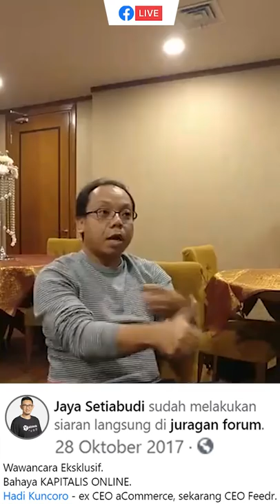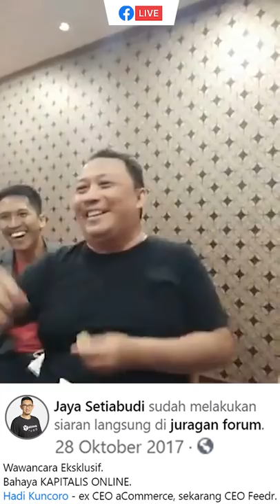BAHAYA MARKETPLACE KAPITALIS BUAT UKM [recorded live 2017]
PERINGATAN SAYA SEJAK 2017, BAHAYA MARKETPLACE KAPITALIS

Keributan ulah Mr Hu di shopee bukan hal baru. Sudah berulang saya posting dan livekan.

Kalau masih gak sadar, ya kebangetan.

Live bareng Mas Hadi Kuncoro.